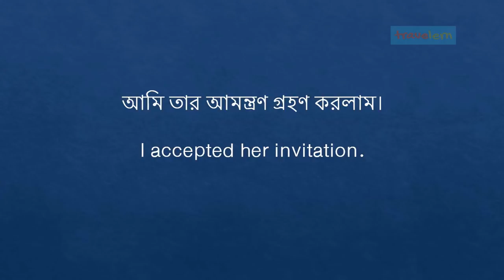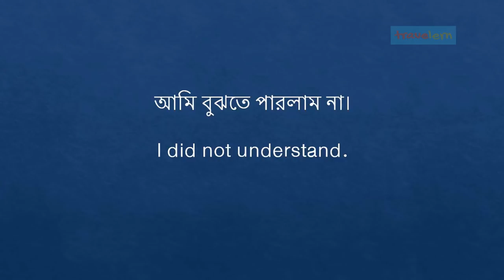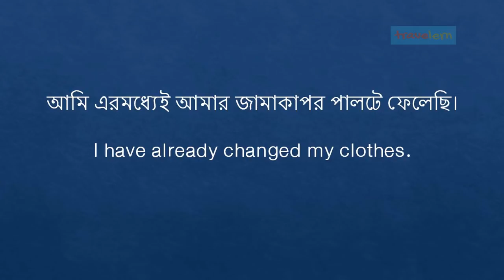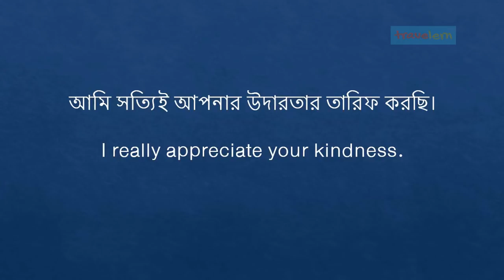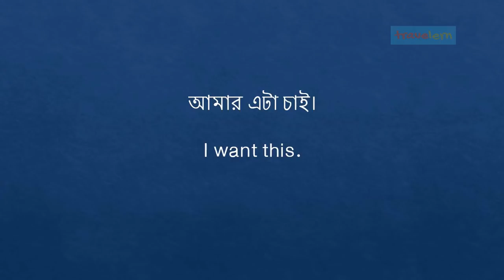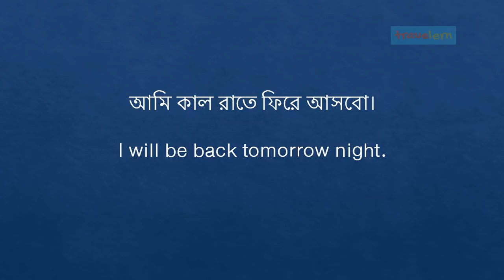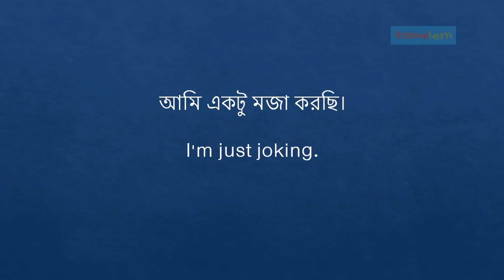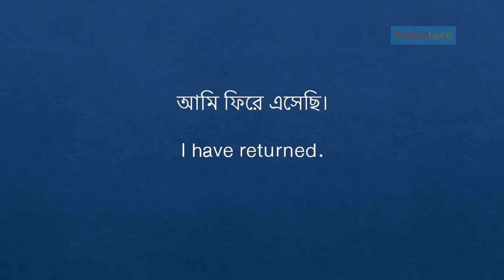Bangla to english speaking course for beginners. Spoken english learning videos from bengali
The video shall help you in Bangla to English  and English to Bangla conversation practice. This video shall be guide to learn English through Bangla and shall be handy Bangla to English tutorial videos for English speaking practice .

Happy learning,
Travelern